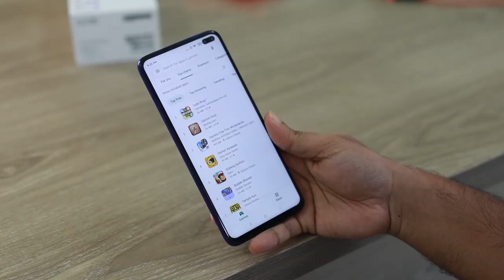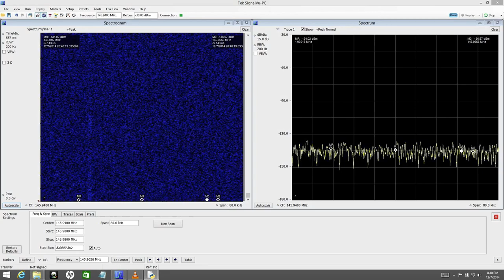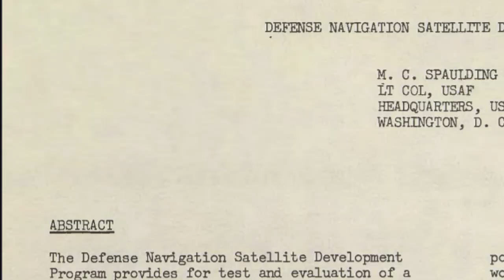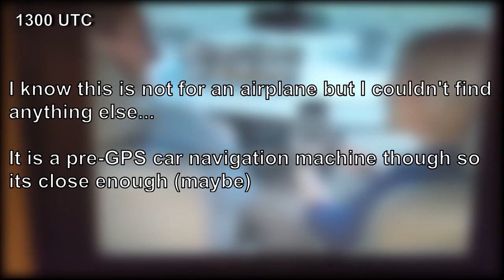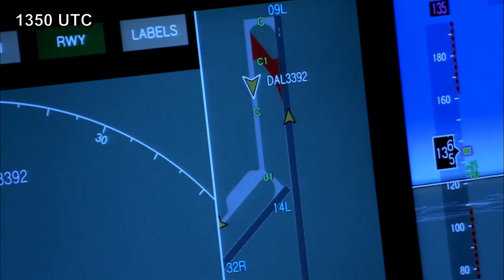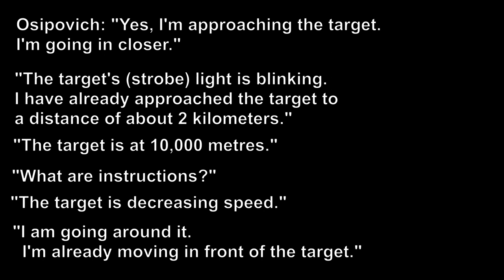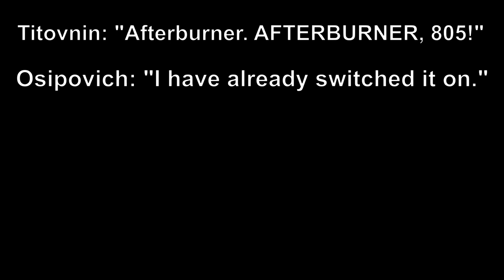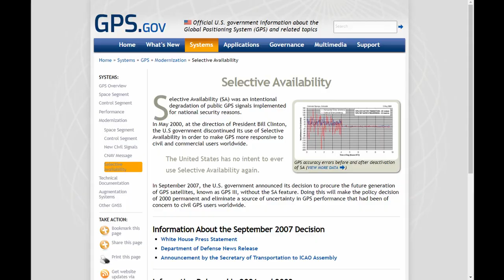The GPS and the Cold War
Originally made for GAP Sem but here we go anyways.

The Cold War and the GPS (Global Positioning System) are way way more intertwined as expected. In this video, we explore the history of this system and how throughout its entire lifetime the Cold War has moulded it and even until today the system showcases the tensions the Cold War left behind.

My last year in secondary school and my last big project for this year. May the future hold more.